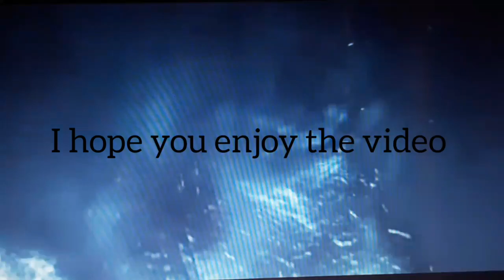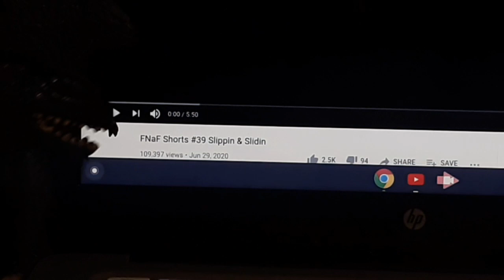godzilla,gigan and friends reaction to andrewjohn100 video